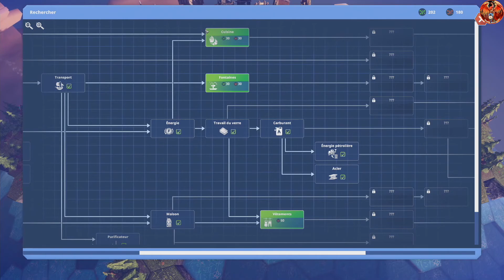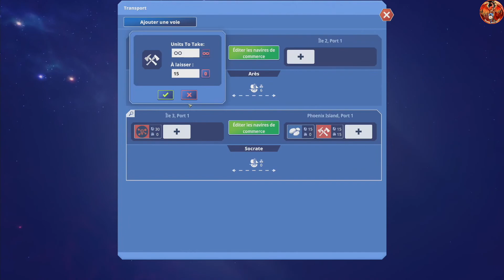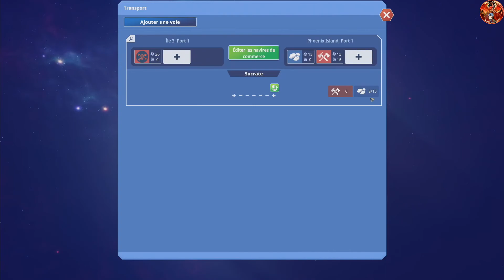Before We Leave - La fusée - EP4 [FR]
Aujourd'hui, l'étape fatidique débute maintenant, nous restaurons la fusée .
On produira ainsi tout le stuff nécessaire autant les matériaux que le consommable.
L'objectif pour le prochain épisode sera de finaliser la fusée et de partir en exploration spatial.

Que le plaisir du jeu vous anime !

Chapitrage Vidéo :

- Début de Live : 00:08